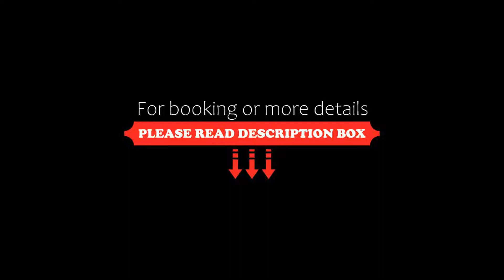Get Zleep Premium Budget Hotel, Chiang Mai, Thailand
About Property:
You're eligible for a Genius discount at Get Zleep Premium Budget Hotel! To save at this property, all you have to do is sign in.
Located in Chiang Mai, within 2.8 km of Nimman Haemin and 3.3 km of Ton Payom Market, Get Zleep Premium Budget Hotel provides accommodation with a shared lounge and free WiFi throughout the property as well as free private parking for guests who drive. This 3-star hotel offers a concierge service and luggage storage spa...
Property Type: Hotel
Address: 128, Moo.1,Huay Kaew Road, T.Chang Phuak, A.Muang, Chiangmai, Chang Phueak, 50100 Chiang Mai, Thailand
Searching For
1. Get Zleep Premium Budget Hotel - Chiang Mai - Thailand
2. Get Zleep Premium Budget Hotel - Chiang Mai - Thailand Address
3. Get Zleep Premium Budget Hotel - Chiang Mai - Thailand Rooms
4. Get Zleep Premium Budget Hotel - Chiang Mai - Thailand Amenities
5. Get Zleep Premium Budget Hotel - Chiang Mai - Thailand Offers and Deals
Audio Credit:
Track Title: Subway Dreams
Artist: Dan Henig